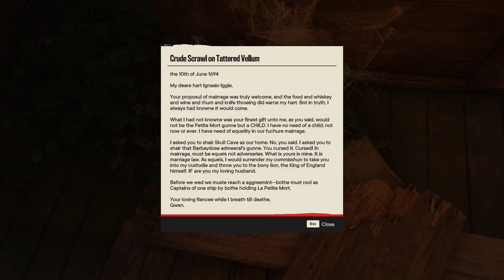How to complete ''SWORD CROSSED LOVER '' Treasure hunt in Far Cry 6.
''SWORD CROSSED LOVER '' Treasure hunt in Far Cry 6.